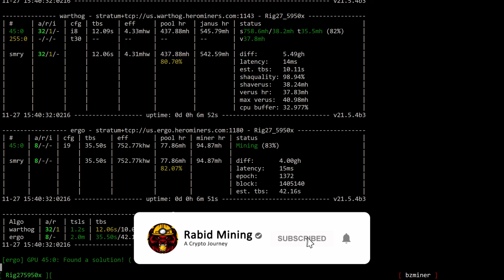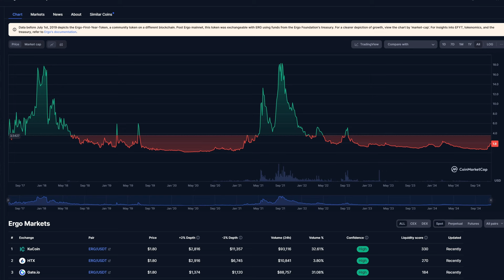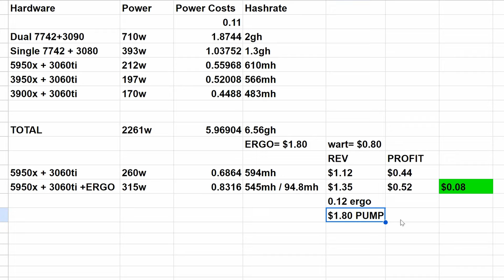Dual Mining Warthog + ERGO Is Now A Thing!! Worth It?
Trading/Taking Profits?

✅ BTC: bc1q9k8cqpknlztfefmq2x0seu74zp5hk4eck5rtzn
✅ LTC: ltc1qhnetz8uzek6fmf4n94f259cseuhc5tnf522hak
✅ Eth: 0x17a7FaFb3821722aB9032f1Dd1089aC432896f63
✅ XMR: XMR: 494f5WTwi18GLfTdCeqEa5f6w2LHr9Ku18HUzAak1YACMmhXD8HQE8bMVouZ913fm5FTMf3EQBRAEGWewJuyWpBB1DkrT5t
✅ RTM: RNrTxXxKkvdKJp7ZjKjGgZ1kKZeTUFyTVy
✅Octa.Space: 0xe5d3Fae9cD81bF2e0f666BfA5F98093Bac446b97
✅Kaspa: kaspa:qyp0agk2mh0qq6ugrfquck6xqkjrwmlwzhfnuexdw3g7yczzxqhjl8q39v4gecw